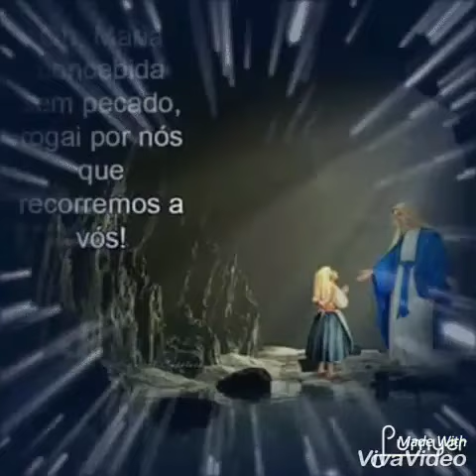Mãe admirável. Ó Mãe peregrina.